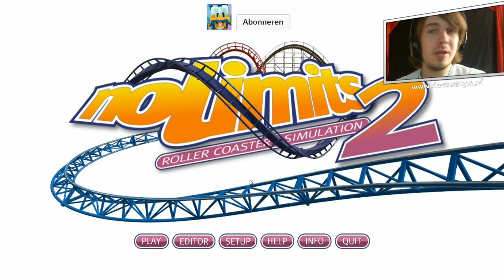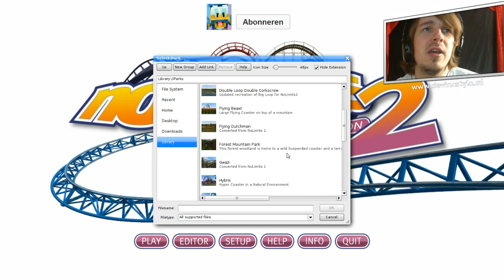OP DE KERMIS! - NO LIMITS #2